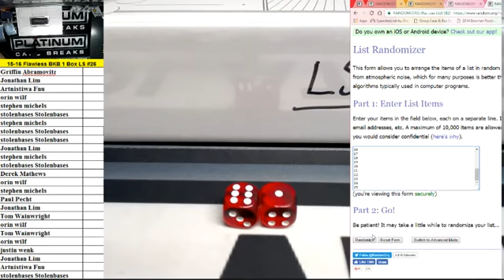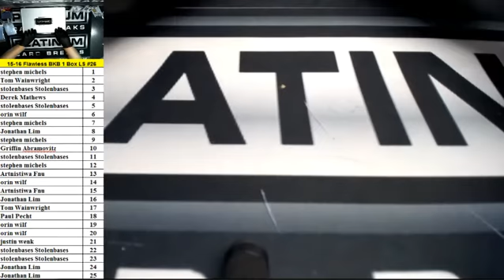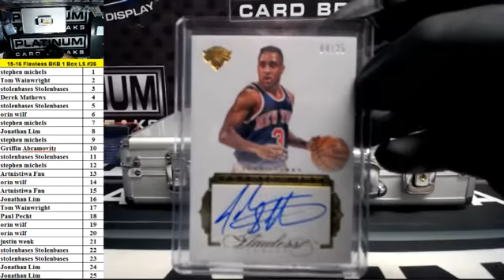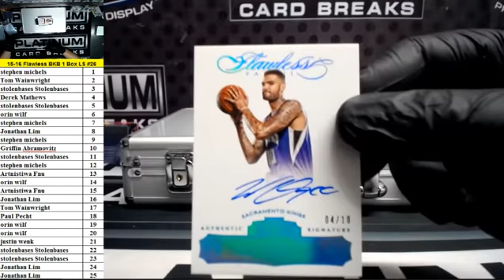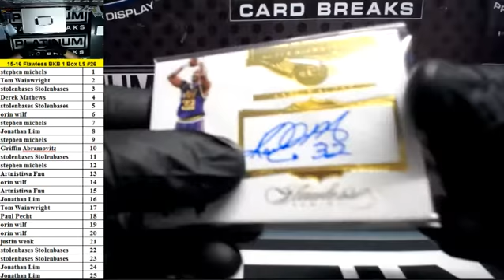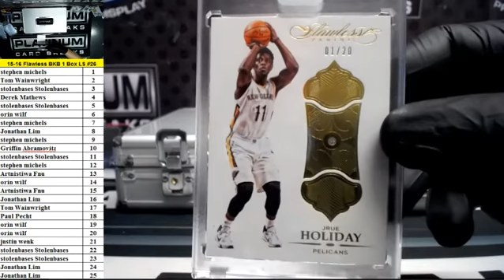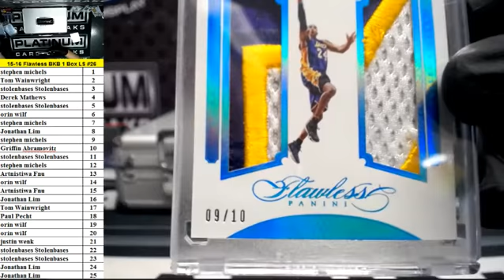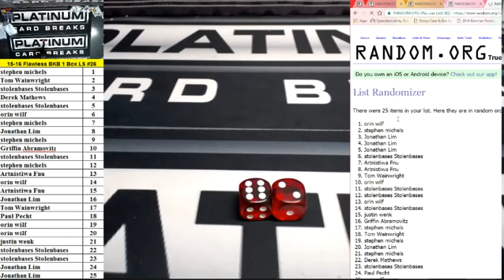201516 Panini Flawless Basketball 1 Box LEFT Side Serial Number Break #26 ~ KOBE AGAIN!!